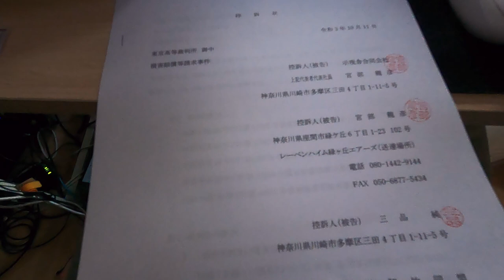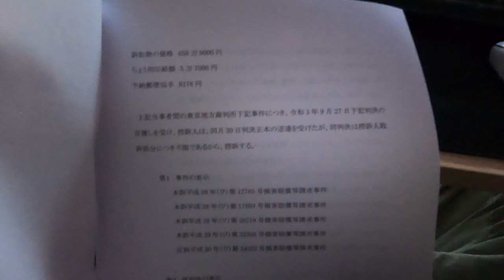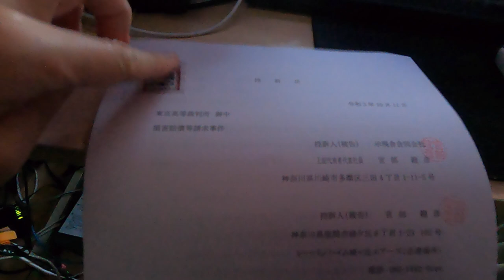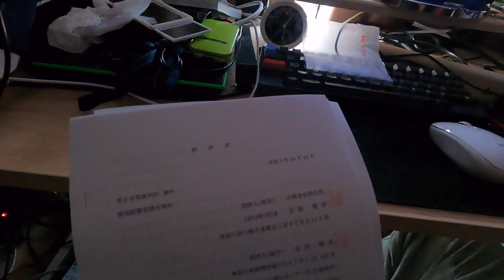【HowTo】控訴する方法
地方裁判所から高等裁判所への上訴手続きが控訴です。実際にやったことがある人は少ないと思うので、やっている様子を解説します。